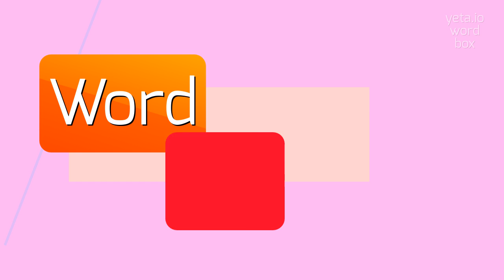How to say "tetrose"! (High Quality Voices)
Watch in this video how to say and pronounce "tetrose"!